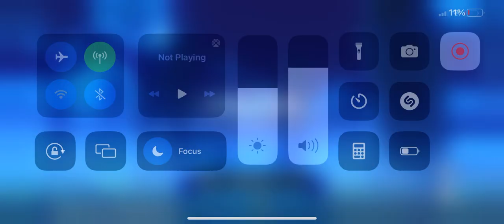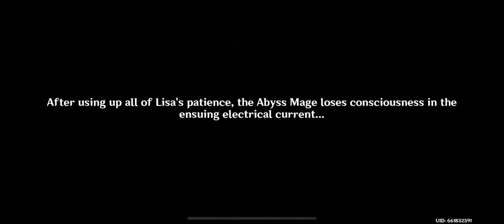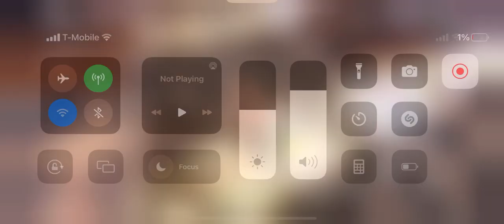Gentian impact game play